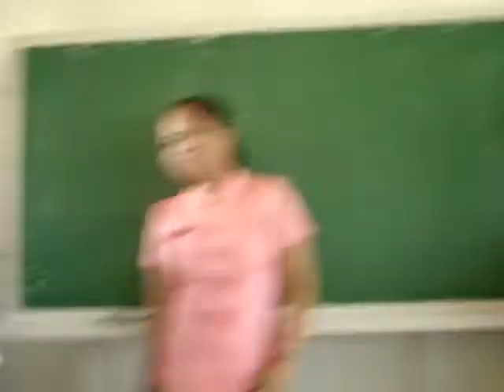Awarding part 2